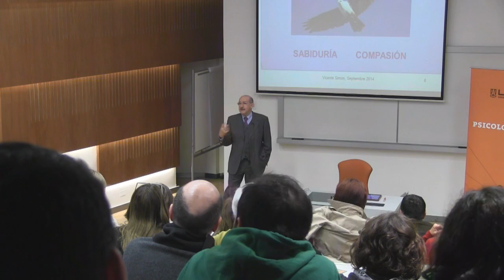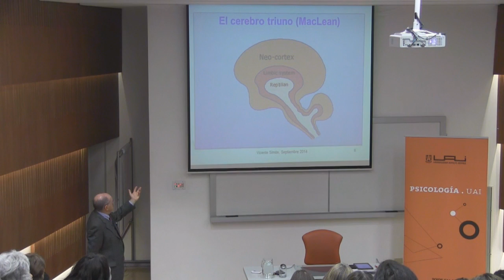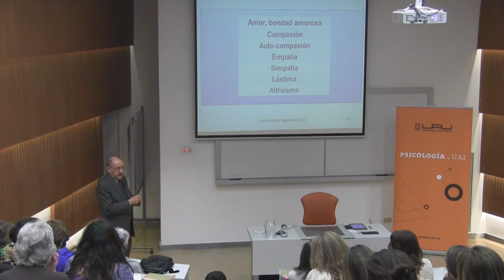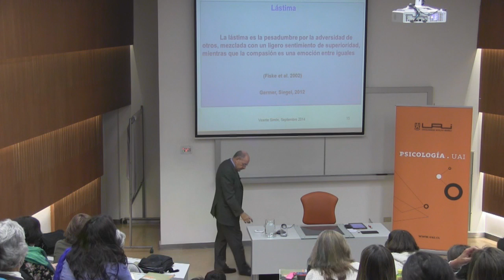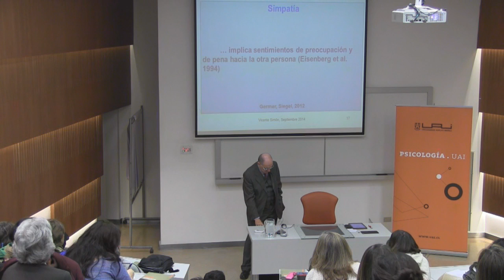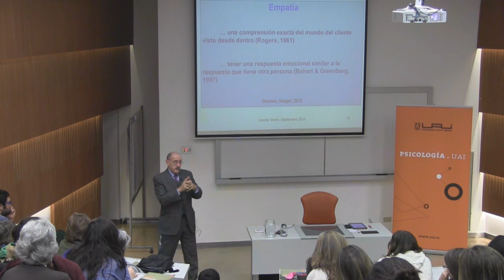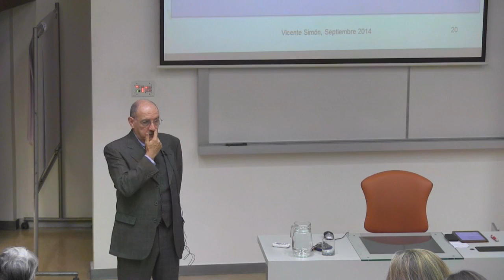Vicente Simón en la UAI: Transformar las emociones a través de Mindfulness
El doctor español Vicente Simón es uno de los impulsores internacionales del mindfulness y un estudioso de la conciencia y de los efectos en la mente de la meditación. El taller organizado por la Escuela de Psicología contó con dos sesiones y estuvo dirigido a personas de distintos ámbitos que quisieran profundizar en la práctica de la autocompasión. La primera sesión se dividió en una parte teórica para introducir el mindfulness y una segunda parte de carácter práctico.